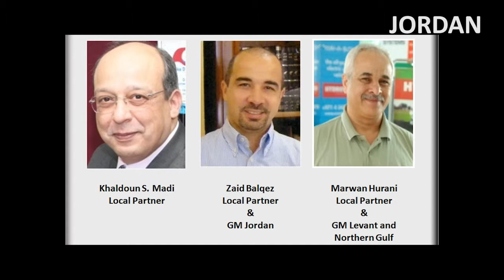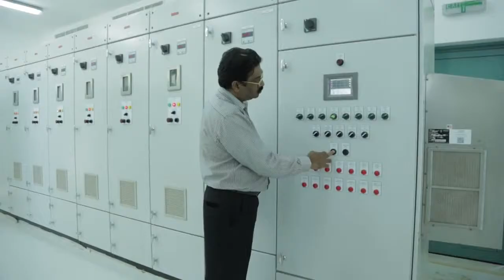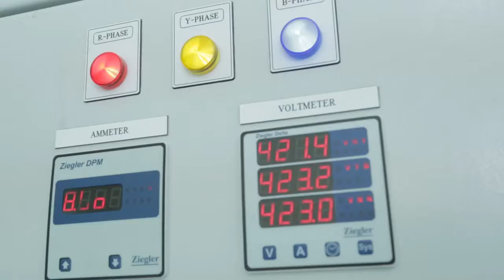Hydroturf International Movie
Hydroturf International was created in 1995 to provide and support top quality products and services to the growing Middle Eastern golf, tourism and landscaping sectors.